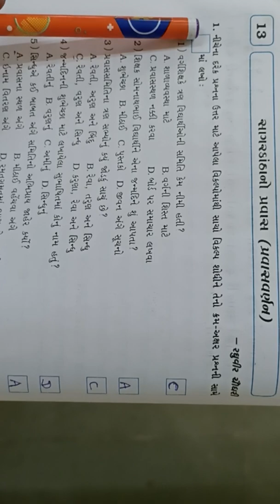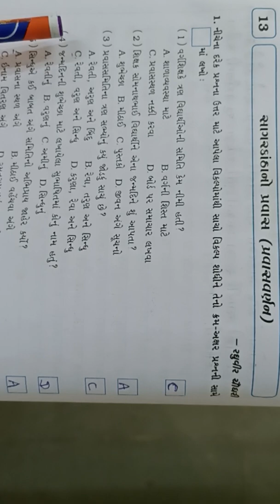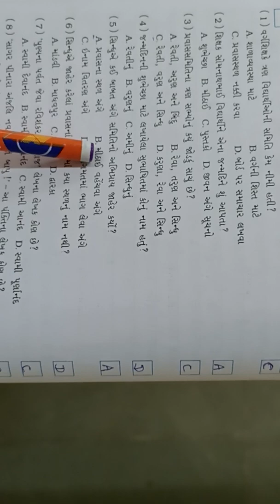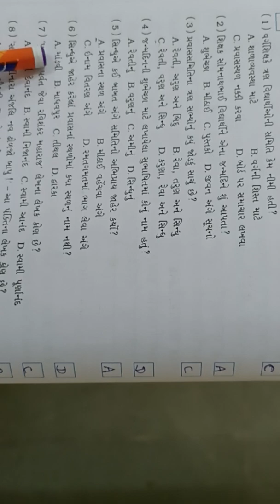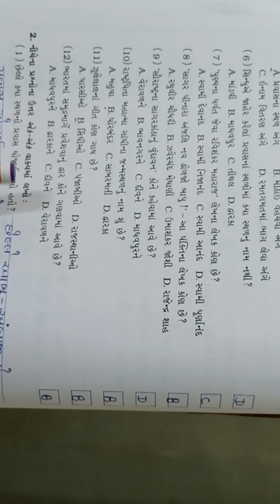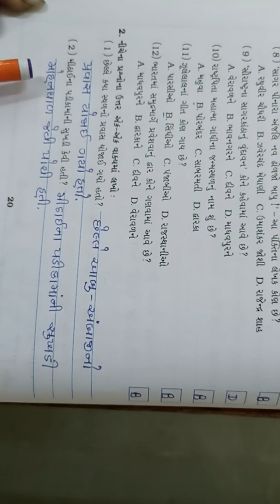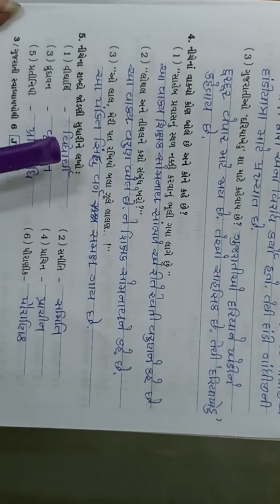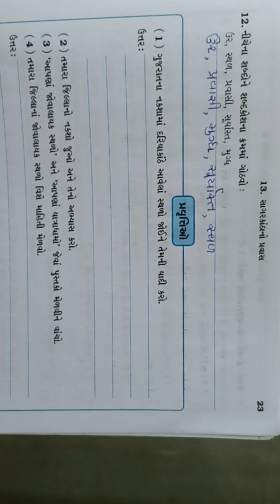STD-6 Gujarati path -13. [swadhyaypothi ]